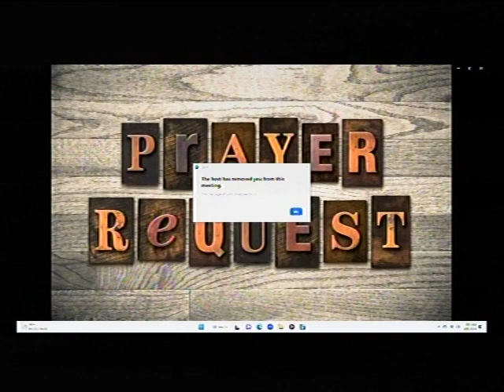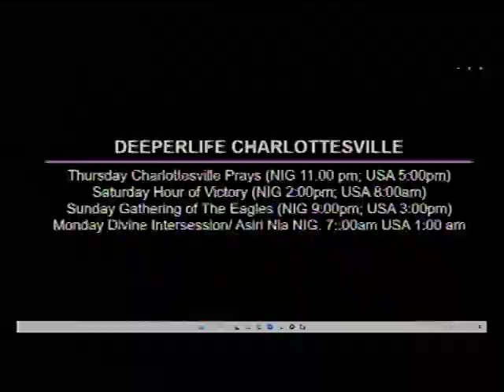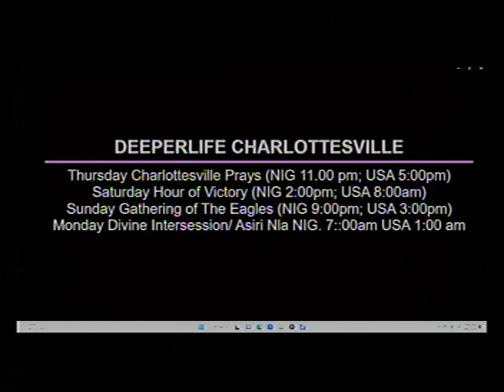DEEPER LIFE BIBLE CHURCH CHARLOTTESVILLE LIVE STREAM